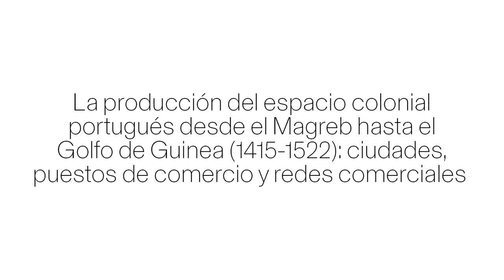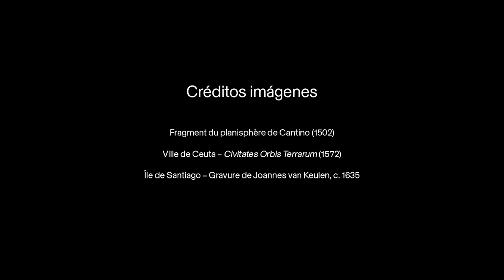Afonso Celso MALECHA TEIXEIRA - EHEHI 2022-2023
Histoire médiévale / Historia medieval